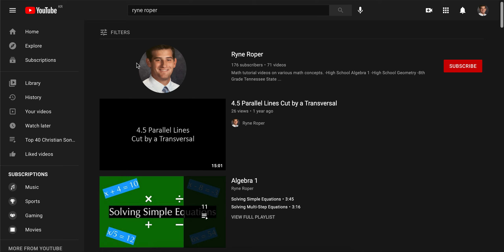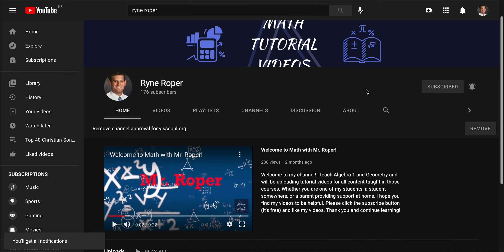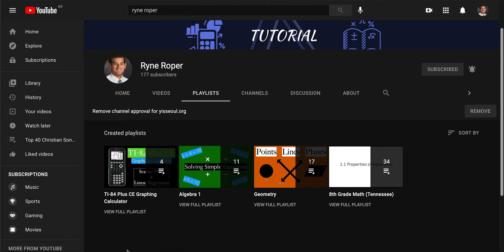Welcome Video 2021-2022